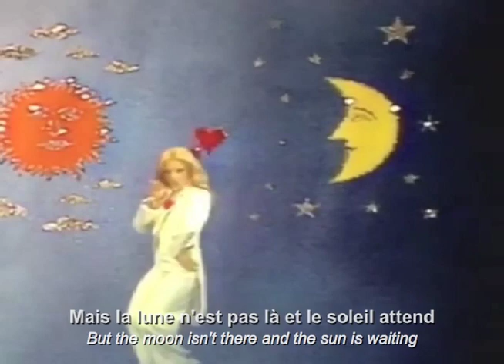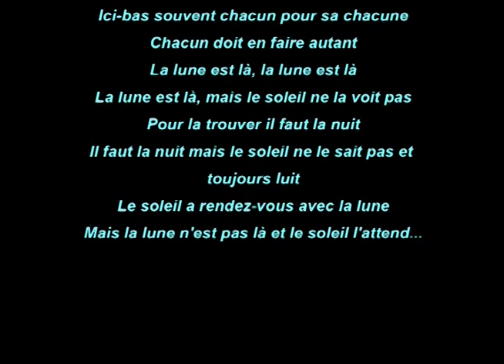Sylvie Vartan & Charles Trenet: Le soleil et la lune- French Song (Fr/En Lyrics)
- Le Soleil et la Lune est une chanson écrite, composée et chantée par Charles Trenet en 1939.
- La ravissante interprétation de Sylvie Vartan en hommage à Charles Trenet est empruntée à @Oceane Rose que nous remercions.
- Paroles françaises et traduction anglaise :

LE SOLEIL ET LA LUNE
Sur le toit de l'hôtel où je vis avec toi
Quand j'attends ta venue mon amie
Quand la nuit fait chanter plus fort et mieux que moi
Tous les chats tous les chats tous les chats
Que dit-on sur les toits que répètent les voix
De ces chats, de ces chats qui s'ennuient
Des chansons que je sais que je traduis pour toi
Les voici, les voici, les voilà

Le soleil a rendez-vous avec la lune
Mais la lune n'est pas là et le soleil attend
Ici-bas, souvent chacun pour sa chacune
Chacun doit en faire autant
La lune est là, la lune est là
La lune est là, mais le soleil ne la voit pas
Pour la trouver, il faut la nuit
Il faut la nuit mais le soleil ne le sait pas et toujours luit
Papa dit qu'il a vu ça lui

Des savants avertis par la pluie et le vent
Annonçaient, un jour la fin du monde
Les journaux commentaient en termes émouvants
Les avis, les aveux, des savants
Bien des gens affolés demandaient aux agents
Si le monde était pris dans la ronde
C'est alors que docteurs, savants et professeurs
Entonnèrent subito tous en chœur

Philosophes, écoutez cette phrase est pour vous
Le bonheur est un astre volage
Qui s'enfuit à l'appel de bien des rendez-vous
Il s'efface, il se meurt devant nous
Quand on croit qu'il est loin, il est là tout près de vous
Il voyage, il voyage, il voyage
Puis il part, il revient, il s'en va n'importe où
Cherchez-le, il est un peu partout

La lune est là, la lune est là, la lune est là
La lune est là, la lune est là mais le soleil ne la voit pas

(ENGLISH)
On the roof of the hotel where I live with you
When I wait for you to come my friend
When the night makes them sing louder and better than me
All the cats, all the cats, all the cats
What do they say on the roofs, repeated by the voices
of those cats, of those cats, of those bored cats
The songs that I know, that I translate for you
Here they are, here they are, there you go

Chorus:
The sun has a date with the moon
But the moon isn't there and so the sun just waits
One will come down here and wait for the other
But they're both doing exactly the same thing
The moon is there, the moon is there
The moon is there but then sun doesn't see her
To find her, it must be night
It must be night but the sun doesn't know and keeps on shining

The experts, warned by the rain and the wind,
One day announced the end of the world
The papers talked about it most emotionally
About the prophesies of the experts
Many panicked people asked officials
If the world was really going to end
It was then that the doctors, experts and professors
Suddenly all burst into song

Philosophers, listen, this part’s for you
Happiness is a fickle star
Who runs away from a good many dates
He hides, he dies in front of us
When we think he is far, he is there right next to you
He likes to travel, he likes to travel
He leaves, he comes back, and he goes some place else
Go and look for him, there’s a bit of him everywhere